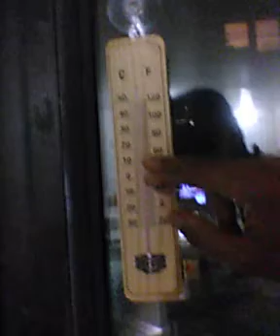NO HEAT - OCTOBER 28, 2021 COMPLAINT - VAN WAGENEN NO 1 APTS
ALTHOUGH ALL THIS COMPLAINING IS A BUNCH OF BULL 🐂 AND BOLOGNA AND CHEESE, SHARE WITH ANYONE THIS OFFICIAL GOVERNMENT TO DOCUMENT ANY AND ALL COMPLAINTS. IN THE MEANTIME, IT ELIMINATES A CALL OR LETTER TO THESE BOZOS AT THE CITY, STATE OR GOVERNMENT LEVEL THAT DID NOTHING LAST YEAR. WE HAVE TO KEEP DOCUMENTING IT UNTIL THE RIGHT PERSON IS HIRED TO CLEAN UP THIS RING OF COMMON CROOKS IN POLITICAL OFFICES OR POSITIONS.

IT'S NOT ABOUT UPLOADING A PHOTO ONLY TO VOICE YOUR COMPLAINT, WRITTEN COMPLAINTS ARE ALSO DELEGATED TO THE RIGHT AGENCY TO THE COMPLAINT!!!👏👏👏

IT'S NOT ONLY FOR JERSEY CITY. THEY ARE ADDING TOWNS AFTER TOWNS TO THIS WEBSITE👏👏👏

(NOTE: UNEDITED CONTENT - MY NO HEAT VIDEOS SPEAK FOR ITSELF...)

CARBON MONOXIDE MIGHT JUST KILL US!!! WE DON'T KNOW THAT YET BUT I DO KNOW THAT FOR HEAT IN THESE APARTMENTS ALL TENANTS RISK THE OVEN OR BURNERS TO KEEP WARM SINCE NEW OWNERS OR INVESTORS TOOK OVER IN 2020...

AGAIN, THIS PROPERTY MANAGER ENJOYS UNDERMINING TENANTS TO KEEP HIS PATHETIC POSITION HERE. NO ONE CARES ABOUT YOUR NEW SUITS, YOUR LEASED VEHICLE, OR IF YOU OWN THIS OR THAT!!! NOBODY CARES BLACK 🖤 FAKE WALL STREET!!! THIS IS NOT A HARLEM NYC PIMP FASHION SHOW!!! WE ASSUME YOU TOOK THIS HERE JOB TO KEEP UNCLE TOM AND YOURSELF ENRICHED WITH THESE SECTION 8 PROJECT BASED APARTMENTS!!! THIS 1 BEDROOM IS RENDERING YOUR INVESTORS $2,346 A MONTH PLUS $40 FOR PARKING SPACES AND YOU THINK I'M GOING TO STAY QUIET 🤐 AND LET YOU BASTARDS FREEZE US IN THESE GRADE C APARTMENTS WITH HORRIBLE WINDOWS, POOR INSULATION WITH CONSTANT FREEZING 🥶 AIR SEEPING THROUGH CREVICES AND OPENINGS, PEST PROBLEMS, RECENT POOR MAINTENANCE AS YOU HAVE FIRED ALL OF THEM!!! NO HEAT TO VERY VERY LOW HEAT SINCE YOU AND YOUR INVESTORS/OWNERS TOOK OWNERSHIP!!! WE ARE TIRED OF YOUR ABUSE AND INHUMANE AND UNSYMPATHETIC TREATMENTS TOWARDS TENANTS WITH YOUR NO HEAT TACTICS YOU GOT AWAY WITH LAST WINTER HERE!!! YOU WERE FIRED FROM YOUR LAST MANAGEMENT POSITION WE HEAR FOR THE SAME INHUMANE TREATMENTS TOWARDS TENANTS, ELDERS, DISABLED AND CHILDREN!!!

AS YOU WILL SEE, WHEN IT IS FREEZING 🥶 TEMPERATURES INSIDE AND OUTSIDE HOW THESE MAFIA OF REAL ESTATE INVESTORS WITH THEIR STATE OF THE ART CRAPPY BOILER CONTROLLED BY AN APP ON A CELLPHONE AND RIGGED EQUIPMENTS KEEP US 🥶 FREEZING COLD IN HERE!!! YES THESE BRILLIANT LANDLORD/INVESTORS/OWNERS/PROPERTY MANAGERS AKA CORRUPTED SCAM ARTISTS AND 2-BIT COMMON CROOKS REPLACED OUR PERFECTLY WORKING BOILERS LAST OCTOBER 2020 WHEN THEY CHANGED OWNERSHIP GOT AWAY WITH FREEZING US LAST WINTER ❄️🥶!!! 311 JERSEY CITY MAYOR'S OFFICE WAS CONTACTED AND RESOLVED NOTHING, TRENTON WAS CONTACTED AND RESOLVED NOTHING, HUD/NJHMA WAS CONTACTED AND DID NOTHING, GOVERNOR MURPHY'S OFFICE WAS CONTACTED AND NOTHING!!! YET THEY GOT AWAY WITH FREEZING SENIORS, DISABLED, WOMEN AND CHILDREN!!! WE WILL HAVE TO SEE ABOUT THIS YEAR!!!

CODE COMPLIANCE CAME TWICE READING BASEBOARD RIGGED TO READ -68°! BASEBOARDS THAT ARE CONSTANTLY ICE COLD ALL NIGHT HERE LAST SPRING, WINTER AND FALL. CODE COMPLIANCE INSPECTORS DISTURBINGLY TAKING THE LANDLORD SIDE ARGUING -68° FREEZING COLD TEMPERATURES IN APARTMENTS IS THE LAW YET EVERYONE IS COMPLAINING IT'S FREEZING 🥶 AT -78° IN HERE!!! WE ARE FORCED TO RISK SPACE HEATERS, OVENS, BURNERS FOR HEAT THAT SETS OFF CARBON MONOXIDE ALARMS!!! UNNATURAL HEAT SEEPS HARMFUL FUMES INTO YOUR BREATHING AIR INSIDE YOUR APARTMENT!!! NEVER HAVE WE EVER SUFFERED NO HEAT WITH PREVIOUS OWNERS OR MANAGEMENT!!! SO THIS IS OBVIOUSLY A SABOTAGE AND INTENTIONAL TO KEEP THE FREEZING -66° TEMP INSIDE, DOUBLE DIPPING MORE MONEY FROM HUD WHO IS ALREADY PAYING $2,346 A MONTH FOR THIS 1 BEDROOM SUBSTANDARD APARTMENT!!! OUR PREVIOUS OWNERS KEPT AN ALARMING AND COMFORTABLE 80° FOR A GOOD REASON; SO THAT WHEN TEMPERATURES OUTSIDE FELL BELOW THE FREEZING -30° TEMP, 78°-80° WAS THE RIGHT TEMPERATURE TO SUSTAIN A WARM AND COMFORTABLE APARTMENT!!! JUST WHAT IS REALLY GOING ON HERE!!! WE ARE GOING TO FIND THAT OUT AREN'T WE!!! WE'RE TAGGING EVERYONE!!! THE INSPECTOR GENERAL'S OFFICE, U.S. ATTORNEY'S OFFICE, GOVERNOR'S OFFICE, WASHINGTON DC, WPIX11, ANY AND ALL NEWS MEDIA, SOCIAL MEDIA, WHOEVER IT TAKES, AGAIN AND AGAIN UNTIL THE PROBLEM IS ADDRESSED!!! WE DEMAND HUMANE TREATMENT IN THIS COUNTRY OF THE FREE AND THE BRAVE WHO HAS COME UP FROM SLAVERY AND INJUSTICES SINCE THE BEGINNING OF IT'S CREATION BUT NEVER WILL WE GO BACK OR ALLOW RACISM WITHIN YOUR OWN RACE TO CONQUER THESE INJUSTICES FOR A MEASLY 2-BIT PAYCHECK OR A PATHETIC FASHION SHOW OF 2 PIECE SUITS, LEASED VEHICLES IN OUR PARKING LOT AND SUBSTANDARD MGMT COMPANIES GETTING AWAY WITH THIS!!! YOU KNOW WHO YOU ARE!!!